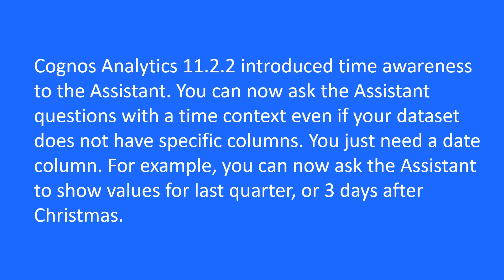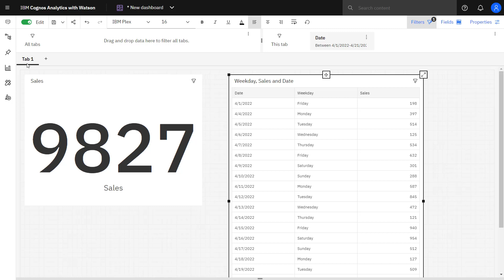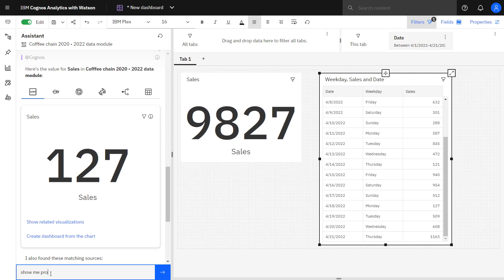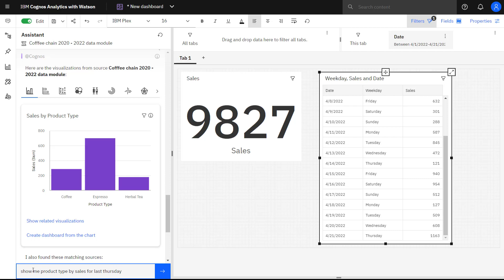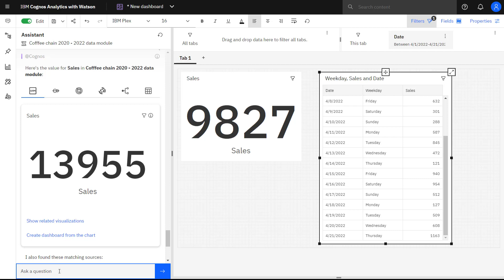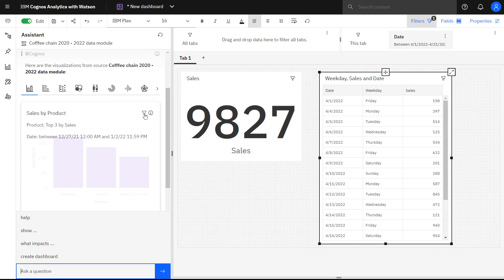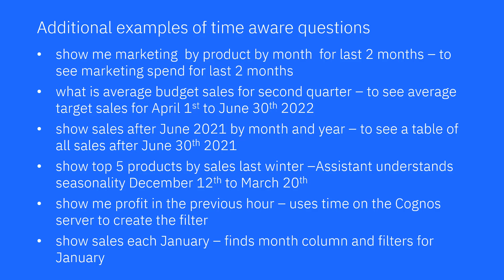Explorations - How to use time awareness in the Assistant (11.2.2)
In this video time awareness in the Assistant which became available in Cognos Analytics with Watson 11.2.2 will be demonstrated. The Coffee_chain_2020_2022 Excel file from the IBM Accelerator Catalog is used. This video was created April 2022. The dataset has data for all of 2022 so you can ask Assistant questions in context of the day you watch the video in 2022 including future date questions. This video was recorded using Cognos Analytics 11.2.2.